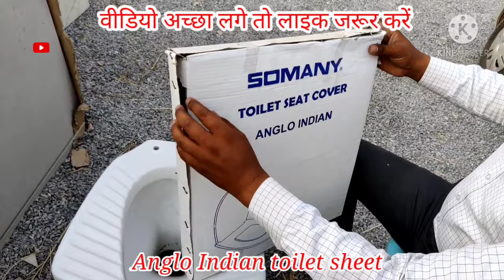Anglo Indian toilet sheet installation, Anglo Indian toilet sheet price,Anglo toilet seat fitting,